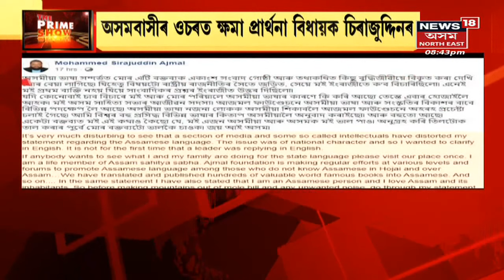The Prime Show | বিজেপি নেতৃত্বক লৈ কি কয় পবিত্ৰ মাৰ্ঘেৰিটাই ?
2 April, 2022 : পবিত্ৰ গগৈয়ে কেতিয়াৰ পৰা লিখা হ'ল মাৰ্ঘেৰিটা উপাধি? ৰাজনীতিতি খোজ দিয়ে উচ্চ সদনলৈ পবিত্ৰ মাৰ্ঘেৰিটা । বিজেপি নেতৃত্বক লৈ কি কয় পবিত্ৰ মাৰ্ঘেৰিটাই ?
16:01  ৰাজ্যসভা নিৰ্বাচনক লৈ কি কয় বিধায়ক অখিল গগৈয়ে?
27:55 কিমান দূৰ সত্য কমলাক্ষ দে' পুৰকায়স্থৰ মহা অভিযোগ?
37:52 চিৰাজুদ্দিন আজমলৰ কাণ্ডকলৈ ৰাজ্যজুৰি প্ৰতিক্ৰিয়া
43:25 অসমবাসীৰ ওচৰত ক্ষমা প্ৰাৰ্থনা বিধায়ক চিৰাজুদ্দিনৰ